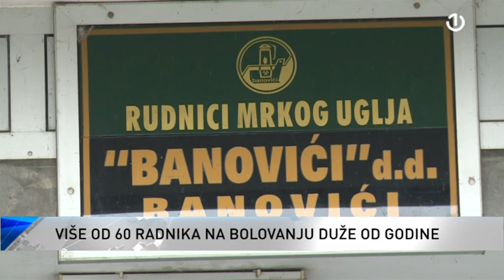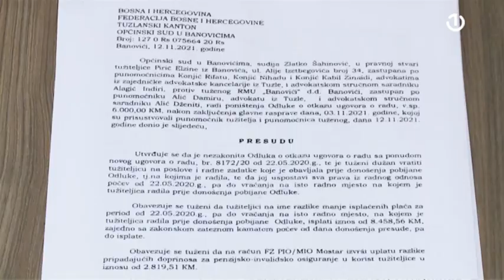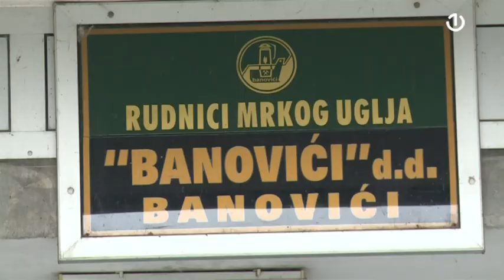U rudniku mrkog uglja Banovići veliki broj zaposlenika na dugotrajnom bolovanju